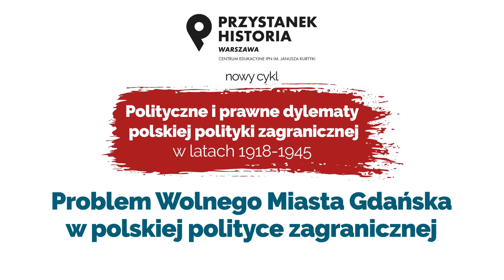Problem Wolnego miasta Gdańska w polskiej polityce zagranicznej [DYSKUSJA ONLINE]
▶ Dlaczego utworzono Wolne Miasto Gdańsk❓ Jakie były jego formalne i prawne związki z II Rzeczpospolitą? Czy było to „szpiegowskie Eldorado”❓📺 OBEJRZYJ program online z cyklu „Polityczne i prawne dylematy polskiej polityki zagranicznej w latach 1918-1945” i DOWIEDZ SIĘ⤵

🗣 W dyskusji udział biorą:
▪ prof. Stanisław Żerko
▪ Rafał Tarnogórski
🎤 Prowadzenie: dr Sławomir Dębski

📺 Cykl "Polityczne i prawne dylematy polskiej polityki zagranicznej w latach 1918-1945" poświęcony jest kluczowym zagadnieniom polskiej polityki zagranicznej w latach 1918–1945 w kontekście zmian systemowych w polityce wielkich mocarstw i sytuacji politycznej w Europie. Począwszy od międzynarodowych aspektów prawnego uznania odrodzonej państwowości polskiej, problemów prawnych związków odrodzonej Polski z Rzeczpospolitą przedrozbiorową i znaczenia tych kwestii dla polskiej dyplomatycznej batalii na konferencji pokojowej w Paryżu. Na koniec zajmiemy się zagadnieniem prawnego statusu Polski Ludowej po 7 lipca 1945, czyli cofnięcia przez mocarstwa uznania dla rządu londyńskiego.
👤 Dyskusje prowadzi dr Sławomir Dębski – historyk, politolog ekspert ds. międzynarodowych.